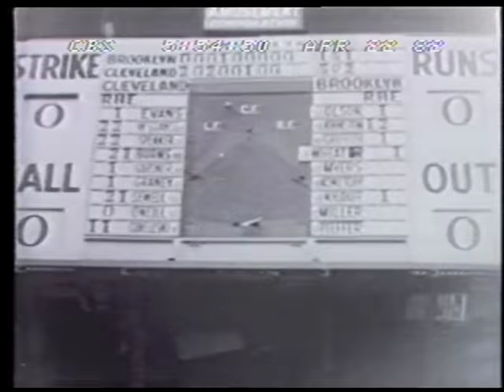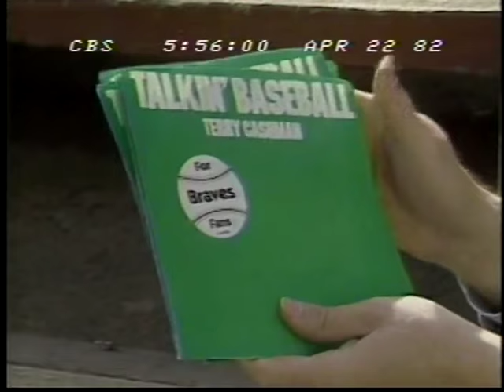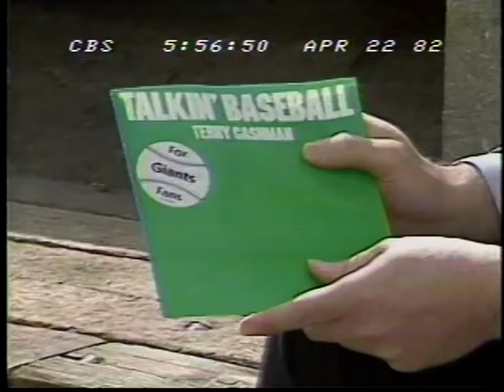"Talkin' Baseball" Song & Interview with Terry Cashman - 1982 - CBS Evening News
"Willie, Mickey and the Duke": Cashman's own interpretation of his song that describes the history of baseball from the 1950s through the early '80s - one he composed in 1981/82 for twenty MLB teams! (Cashman also later recorded a hilarious version, "Talkin' Softball," for The Simpsons in 1992 ) Broadcast on April 22, 1982.